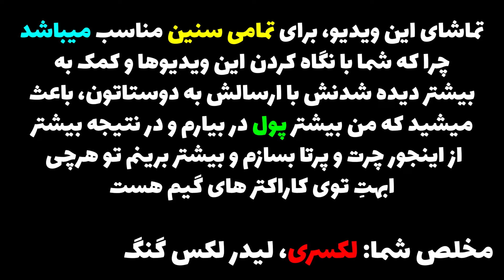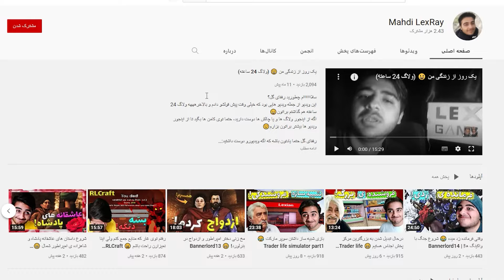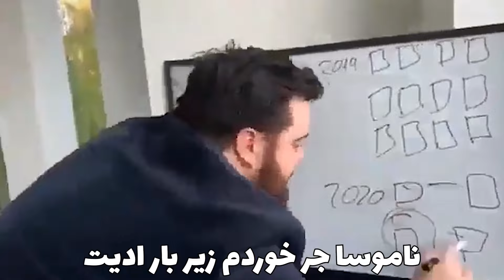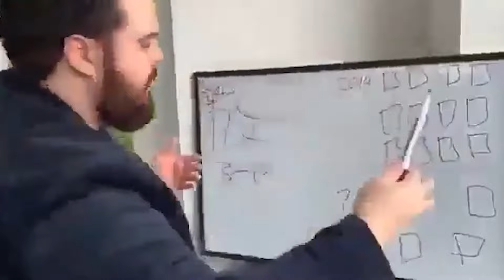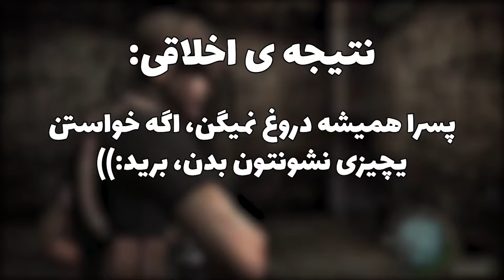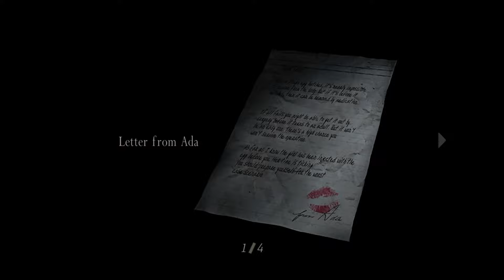داستان داره پیچیده میشه... بهمون خیانت میکنه؟ 😰 Resident Evil 4 Story#2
سلام رفقای گل چطورید؟
ببخشید که این قسمت اینقد دیر اومد، ولی عوضش گفتم حالا که اینقد دارم با تاخیر واستون آپلودش میکنم، حداقل براتون حسابی  پر ملاتش کنم و امیدوارم با دیدن این خلاصه داستان ها کیف کنید😁 و اینکه این خلاصه داستان بازی رزیدنت ایول 4، نمونه ی اولیه ای از سبک جدید ویدیو هاس و اگه از اینجور ویدیو ها و یا سری داستان های Resident evil خوشتون میاد، حتما بگید که قسمت های بعدشم درست کنم که حسابی پر ملات میشن...

رفقای گل حتما یادتون باشه که اگه ویدیورو دوست داشتید:

حتما لایکش کنید👍
براش کامنت بزارید📝
و اونو با رفیقاتون به اشتراک بزارید🧑‍🤝‍🧑 😉

فعلا تا ویدیوی بعد...

CU